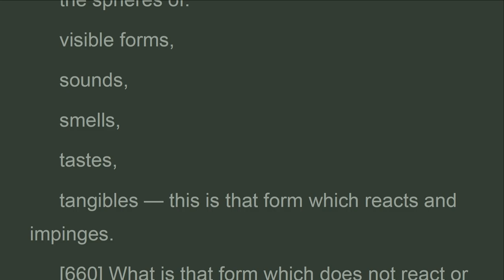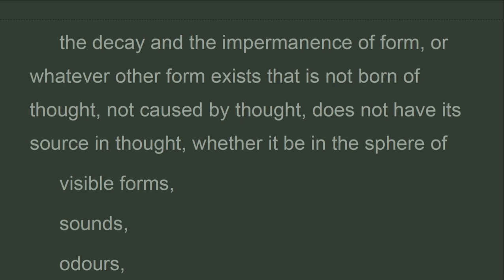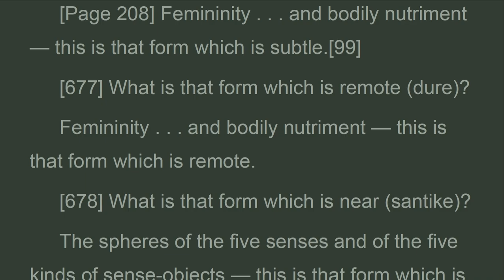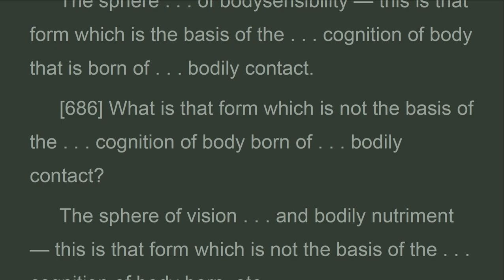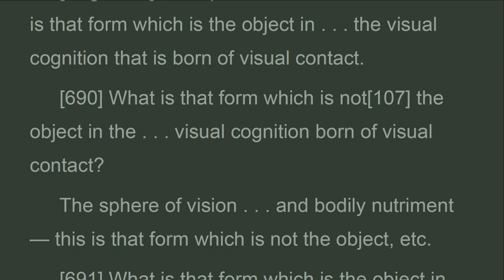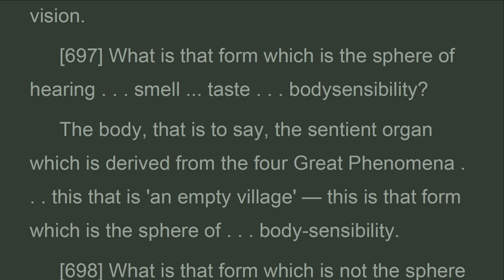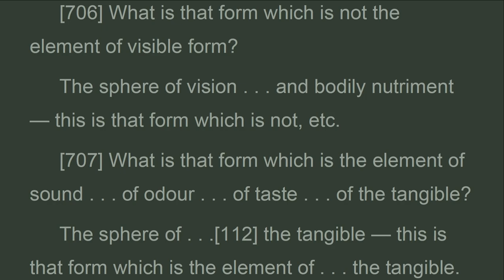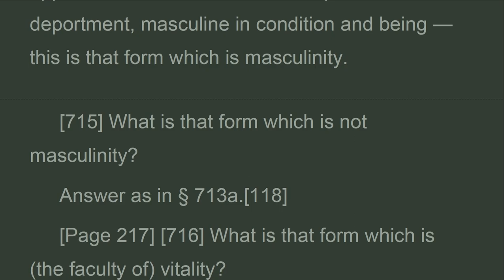ABH1_B2_CH2C_Category Of Form, Types Of Thought, Dhammasangan, Abhidarma, Rhys Davids (Jun 2023)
[687] What is that form which is the object in visual contact?
 The sphere of visible forms — this is that form which is the object in visual contact.
 [688] What is that form which is not the object in visual contact?
 The sphere of vision . . . and bodily nutriment[106] — this is that form which is not, etc.
 [689] What is that form which is the object in
 the feeling . . .
 the perception . . .
 the thinking . . .
 the visual cognition that is born of visual contact?
 [Page 212] The sphere of visible forms — this is that form which is the object in . . . the visual cognition that is born of visual contact.

Abhidhamma
Dhammasangani
(Enumeration of Dhammas/Phenomena)
Translated by : C.A.F. Rhys Davids
Book II - Form (Rupa)
Pali Versions on Rupa : Pali-English Version and Pali-Devanagri Version
Introductory
Chapter I - Exposition Of Form Under Single Concepts
Chapter II - The Category Of Form Considered By Way Of Dual Attributes
Chapter III - Categories Of Form Under Triple Aspects
Chapter IV - Categories Of Form Under Fourfold Aspects
Chapter V - The Category Of Form Under A Fivefold Aspect
Chapter VI - The Category Of Form Under A Sixfold Aspect
Chapter VII - The Category Of Form Under A Sevenfold Aspect
Chapter VIII - The Category Of Form Under An Eightfold Aspect
Chapter IX - The Category Of Form Under A Ninefold Aspect
Chapter X - The Category Of Form Under A Tenfold Aspect
Chapter XI - The Category Of Form Under An Elevenfold Aspect